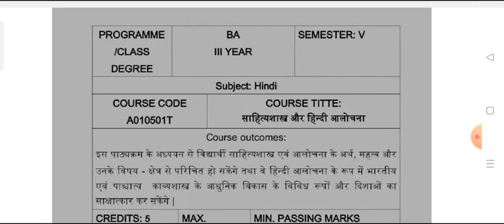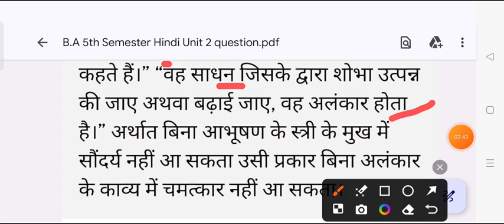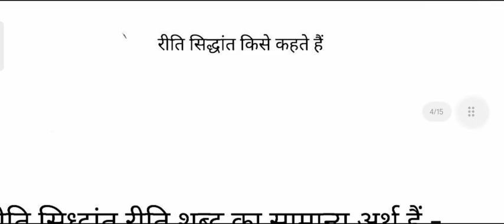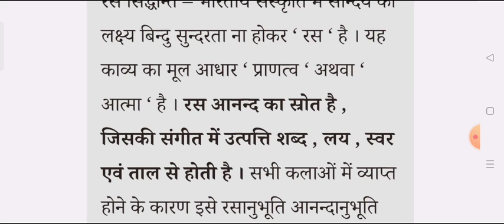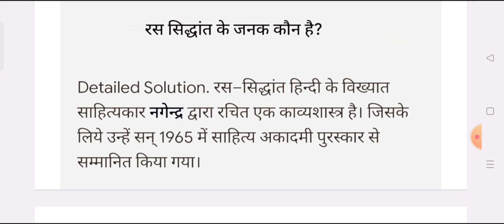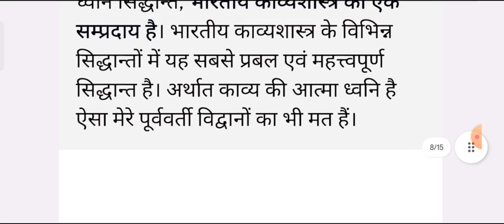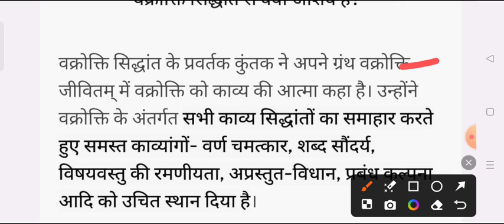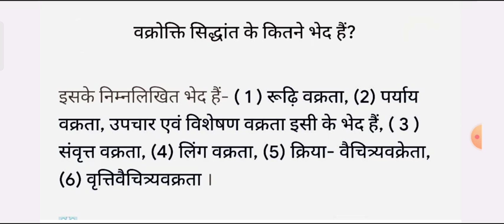Hindi Paper-1 B.A 5th Semester 2024-25 | ba 3rd year 5th semester hindi important question answer